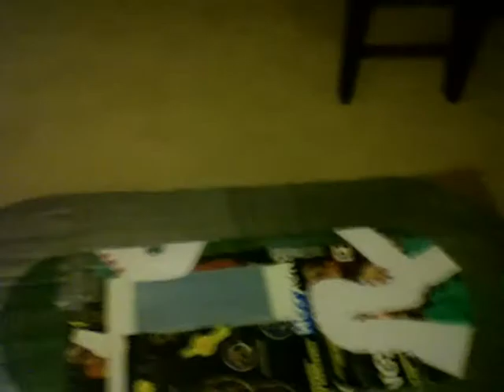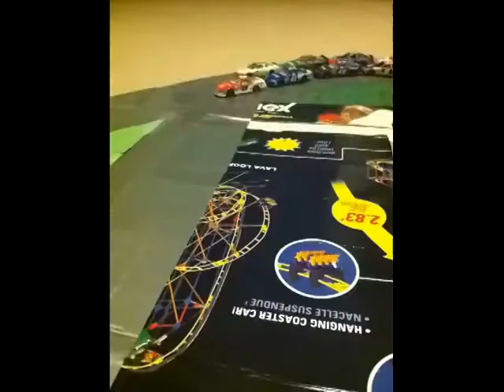Samsung Racing Series Race 1: The Daytona 500!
Enjoy!!! Let me know if you like the pack racing and what i can make better!!! :)